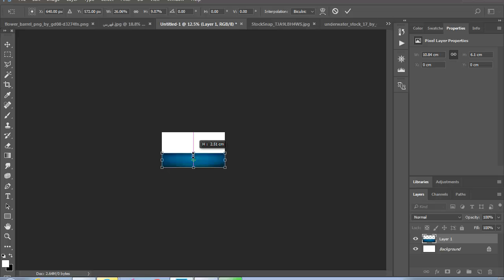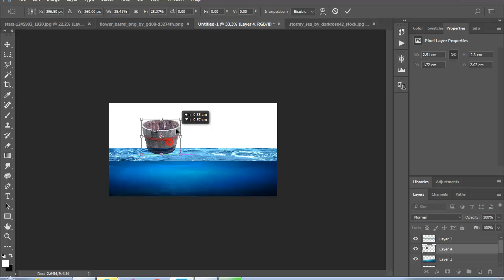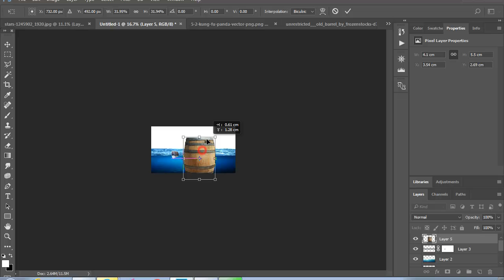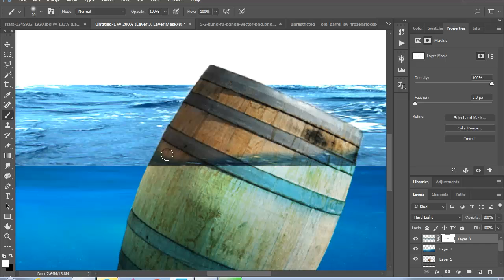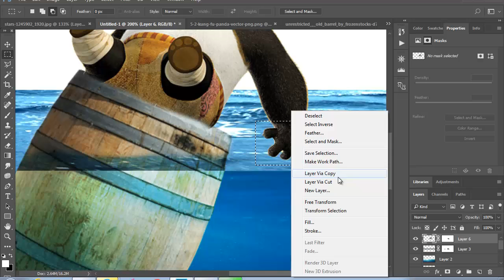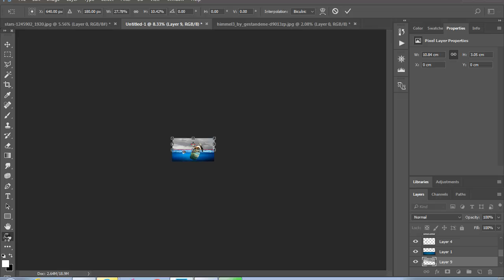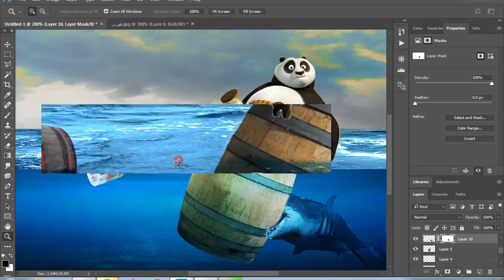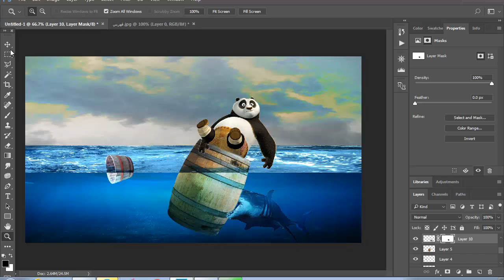Panda In Water | Photoshop manipulation